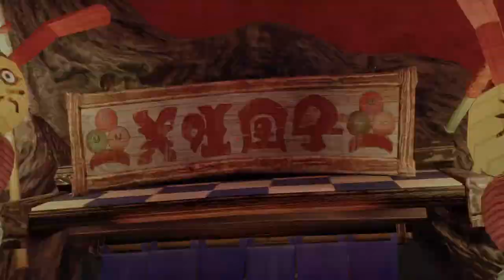🔴 The Broadcast - Monster Hunter Rise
Ug and Zug playing some games and hanging out